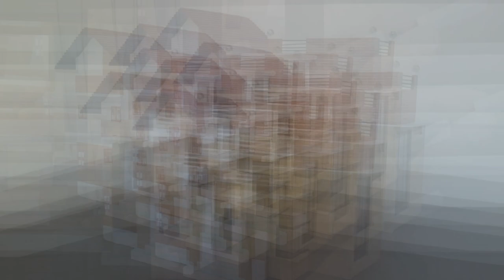How To Make A Beautiful Modern House From Cardboard Trailers - Dreamhouse